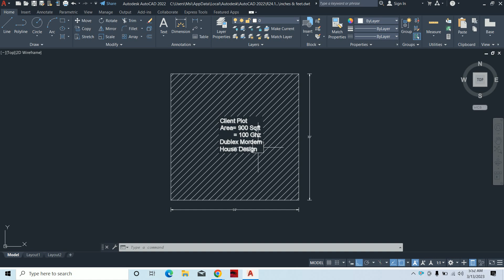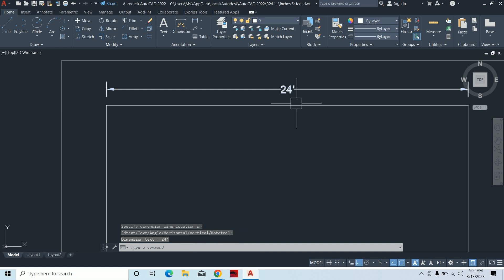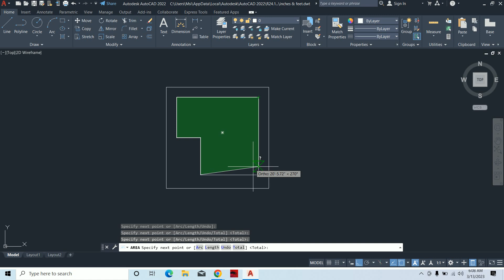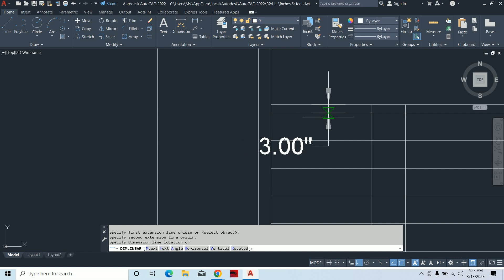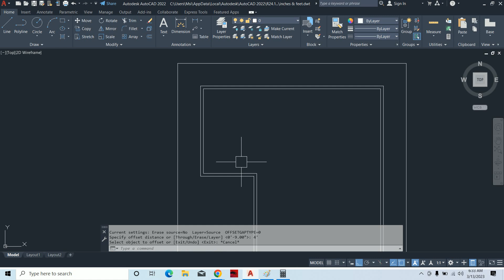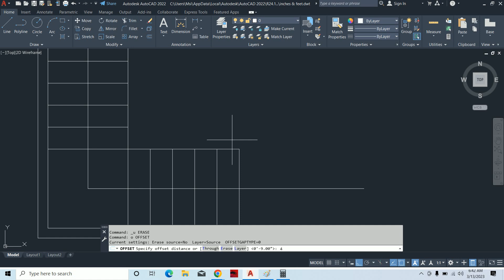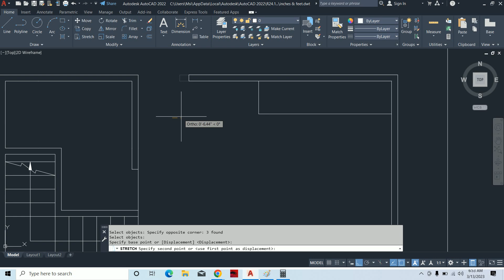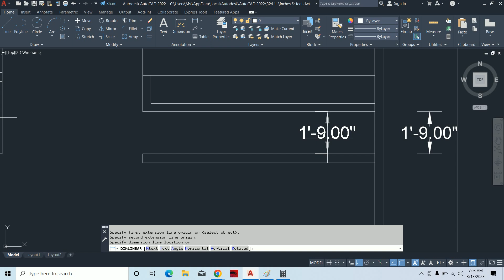Duplex House design (Modern House plan) planning in Autocad-Class 1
Duplex House design (Modern House plan) planning in Autocad